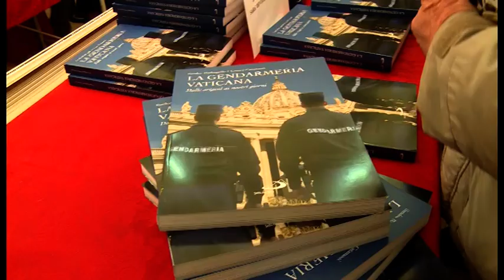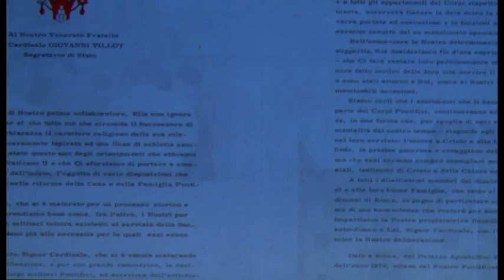L'aretino Domenico Giani verso l'addio al vertice della Gendarmeria?